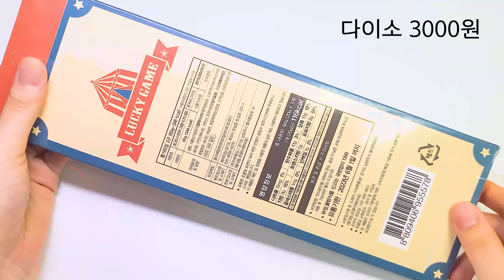오징어 초코 게임 2탄🔴🔺🍫 (다이소 달고나 초콜릿) Daiso Squid Game Chocolate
𝗠𝘆 𝗦𝗡𝗦
 🌊  opensea - rookie ming
 🧚‍♀️  zepeto - rookieming
 🍀  Naver tv - rookieming 루키밍